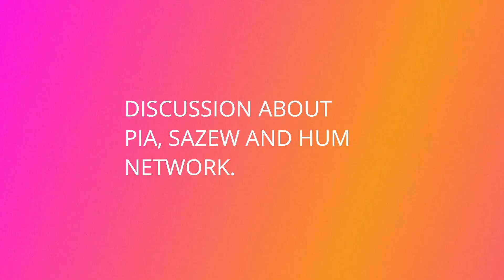Best shares to buy in Stock Exchange| May 19, 2020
PIA declares profit.
HUMNL comes down
Sazgar upper lock